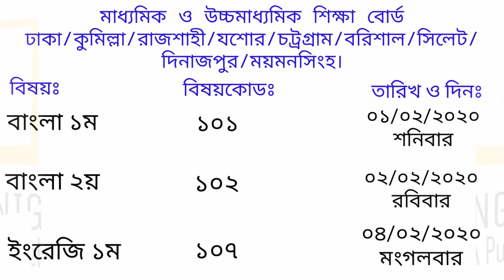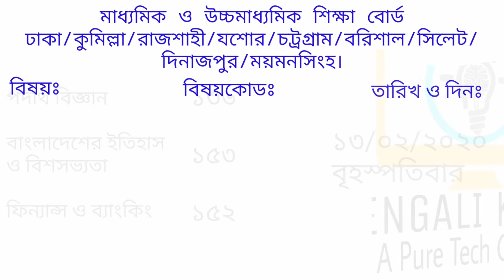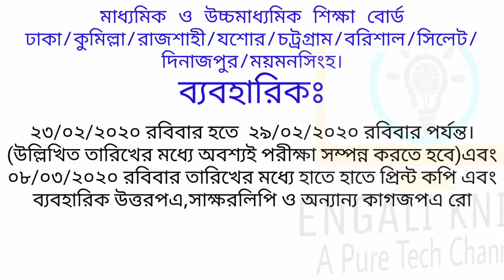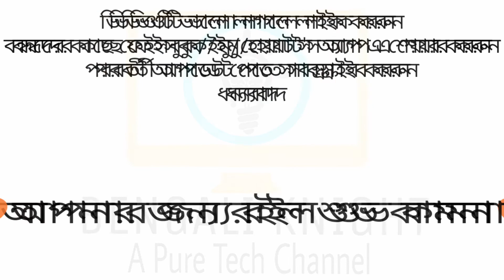SSC Exam Routin 2020||এসএসসি পরীক্ষার রুটিন ২০২০||PDF-সহ